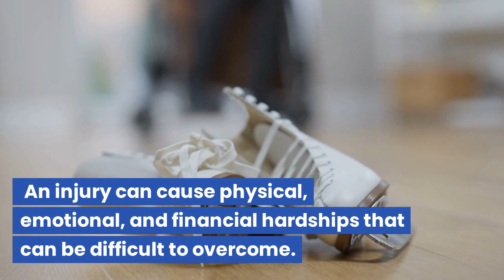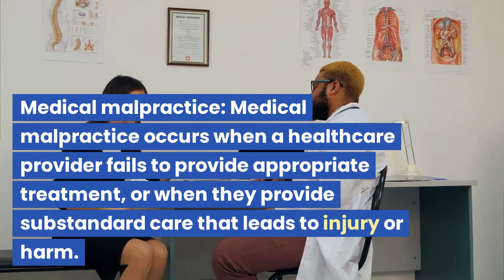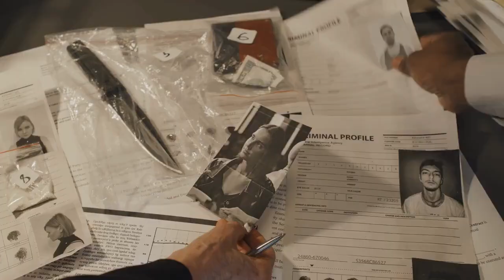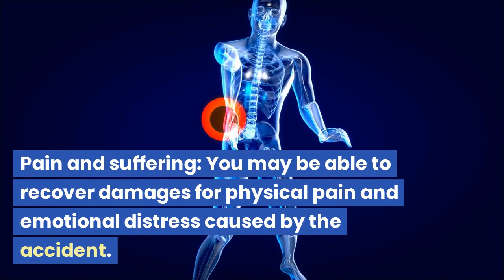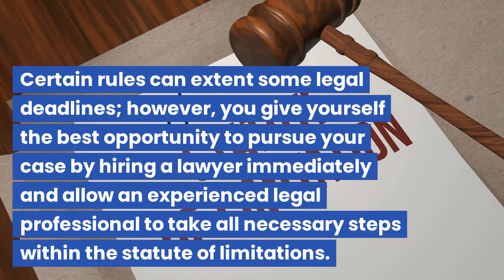Understanding Personal Injury Law | Front Range Injury Attorneys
In this comprehensive video, we delve into the intricacies of personal injury law and explain it in simple terms. Personal injury law is a legal framework that protects individuals who have suffered harm due to the negligence or intentional actions of another party. Whether you're a law student, a legal professional, or someone who wants to understand their rights better, this video provides an accessible overview of personal injury law.

We start by defining personal injury law and its core principles. From there, we explore various types of personal injury cases, such as car accidents, slip and falls, medical malpractice, and workplace injuries. We discuss the elements that need to be established for a successful personal injury claim, including duty of care, breach of duty, causation, and damages.

Furthermore, we address the role of insurance companies in personal injury cases, highlighting the importance of understanding your rights when dealing with insurance adjusters. We also explain the statute of limitations, emphasizing the time constraints involved in filing a personal injury lawsuit.

Our video aims to demystify legal jargon by breaking down complex concepts into understandable terms. We provide real-life examples and case studies to illustrate how personal injury law operates in practice. Additionally, we offer practical tips on finding the right personal injury attorney and steps to take if you find yourself involved in a personal injury dispute.

Personal injuries can occur in many ways, and when they do, they can be life-altering. An injury can cause physical, emotional, and financial hardships that can be difficult to overcome. If you have been injured due to someone else’s negligence, you may be entitled to compensation. However, navigating the legal system can be challenging, especially if you are not familiar with personal injury law. This guide will provide you with the information you need to understand personal injury law and protect your legal rights.

2590 Welton Street, Suite 200
Denver, Colorado 80205

Personal Injury Law, Understanding
Personal Injury Claims, Legal Process
Injury Compensation, Legal Rights
Legal Advice, Injury Lawsuits
Injury Settlements, Legal Proceedings
Understanding Personal Injury, Legal Knowledge
Types of Personal Injury, Legal Information
Personal Injury Attorneys, Legal Experts
Legal Compensation, Injury Damages
Personal Injury Cases, Legal System
Injury Laws, Legal Procedures
Personal Injury Lawyers, Legal Assistance
Understanding Liability, Legal Responsibilities
Compensation Claims, Injury Law
Legal Rights, Personal Injury Victims
Negligence Lawsuits, Legal Representation
Legal Remedies, Injury Claims
Understanding Tort Law, Personal Injury
Legal Support, Injury Lawsuits
Injury Settlement Negotiation, Legal Process
Personal Injury Lawsuit Process, Legal Advice
Legal Help, Injury Compensation
Understanding Negligence, Injury Law
Legal Protection, Personal Injury Cases
Legal Rights, Accident Victims
Injury Compensation Laws, Legal System
Personal Injury Claims Process, Legal Procedures
Legal Resources, Injury Lawsuits
Understanding Damages, Personal Injury
Legal Consultation, Injury Law